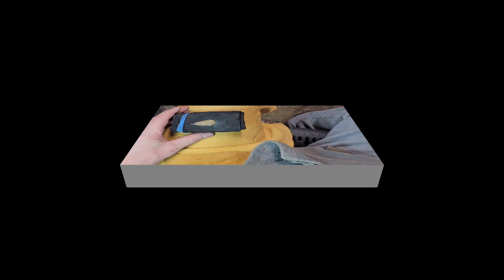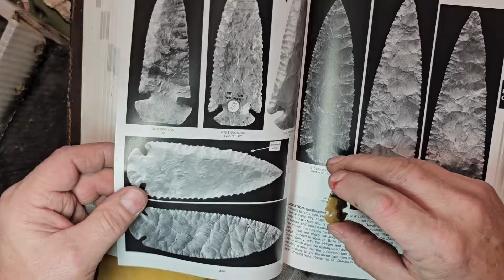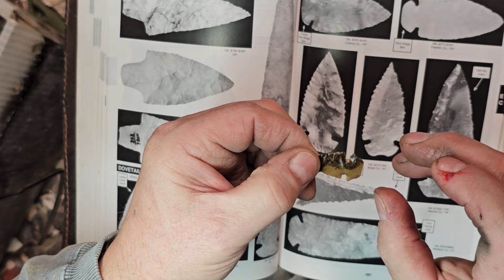Flintknapping A Mini Flint River Dovetail 🕊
Hi, everyone. I hope y'all are doing well.
Unfortunately, my back is out again, so until it settles down I'll probably be restricted to pressure flaking birdies. I really enjoy making these so im not to hart broke about it.

I appreciate y'all watching.

This is a list of some of my favorite materials to work and materials I would recommend trying in their high-grade, heat treated form. In no particular order.
Flint Ridge
Novaculite
Flint River
Burlington
Georgetown
Coral
Frisco
Buffalo River
Keokuk
Kay County
Polkadot Agate
Rainy Buttes
Mookite * in slab preforms only.
Brazilian Agate
Pedernales

Recommended rock dealers

Although I appreciate you ordering from me at flintknappingtraditions.com
there are many materials I love, but don't sell myself in one form or another.

Jeff Head:
Flint River and Gorgia jasper

Dan & Peral Yoder, Million Souls Mine:
Coral

Display Casses
Ararat Casses

Wáa sá iyatee?

Néil gú
Welcome